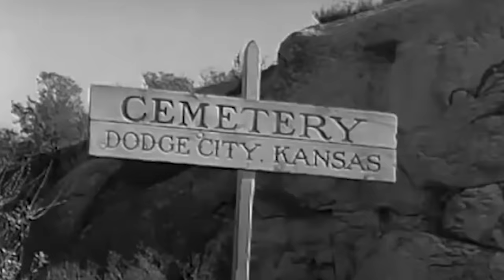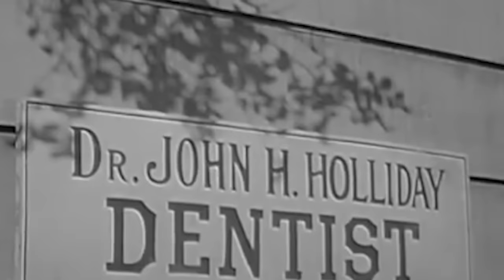Wyatt Earp's Life Was Actually Pretty Rad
Wyatt Earp is one of the most famous figures of the American West, and he’s been depicted in movies many times over, most famously in the 1993 western Tombstone (and its imitators). While the cinematic portrayals obviously take dramatic license with the details of his life, Earp was truly a larger-than-life figure who did all kinds of things that sound like the creation of screenwriters.

From the time that he might have worked as a pimp to the truth about the showdown at the O.K. Corral, let’s take a look at why a lot of people think Wyatt Earp’s life was pretty rad.

Wyatt Earp's meandering childhood | 0:00
From lawman to outlaw | 1:07
Get into Dodge | 1:58
'The Fighting Pimps' | 2:56
Doc Holliday | 3:44
The 'town too tough to die' | 5:07
Sheriff showdown | 5:38
War at the O.K. Corral | 6:12
The four 'wives' | 7:00
The fugitive fight-fixer | 7:58
The original John Wayne | 9:11
The Buntline Special | 10:35